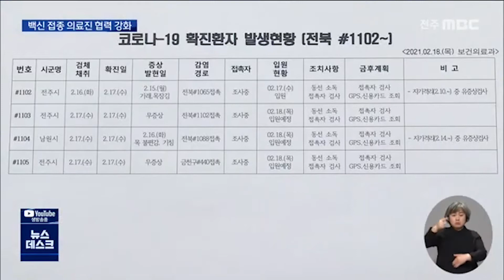[뉴스데스크] 코로나19 확산세.. 백신 접종에 의료계 협력